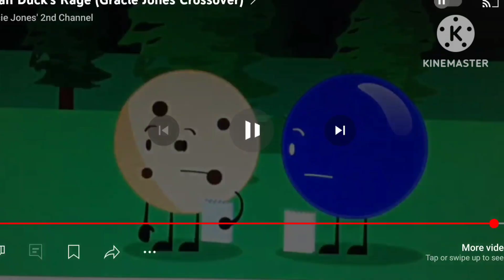Minecraft but a pigs in the pigstep music objects loud is the eilly